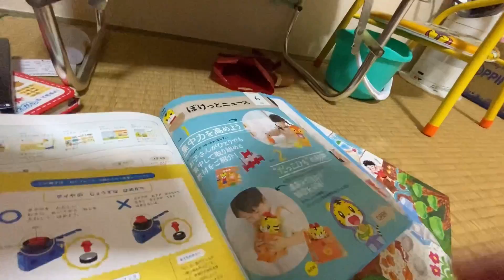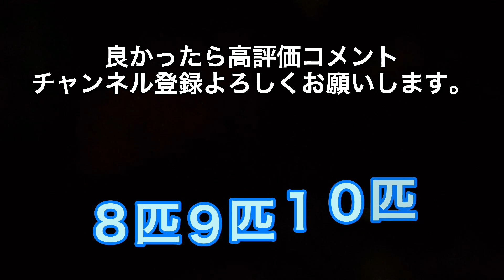これが現実！これがリアルな子育て…シングルファザと悪魔となった3歳児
子どもって可愛いけどそれだけじゃないリアルを1コマ送ります。
他の人はどうしてるのかなー？